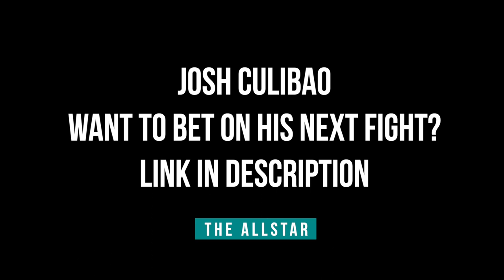Josh Culibao feels Seung Woo Choi's aggression will backfire, expects to do a lot of damage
UFC featherweight Josh Culibao joins The AllStar's John Hyon Ko ahead of his fight at UFC 275 against Seung Woo Choi on June 11 in Singapore.